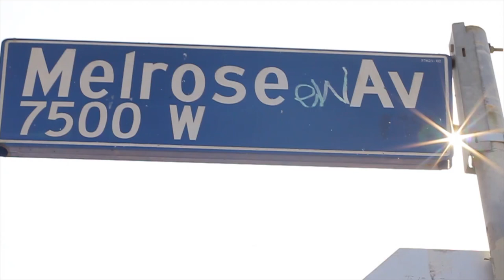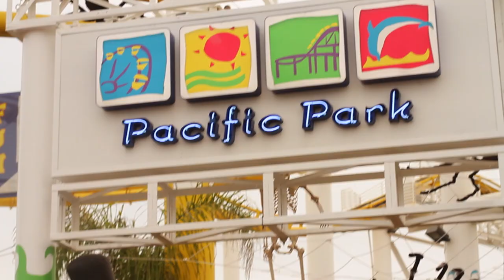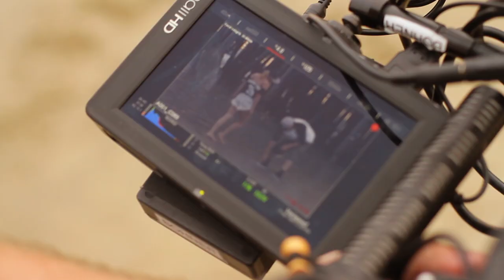Behind The Scenes Of IEME Video Shoot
check out this dope behinds the scenes trailer of LA Artist IEME music video DIrected By Christiaan Adams , Behind the scenes video shot by Armarion Woodward , Edited By Terran Pettaway VIDEO COMING SOON!